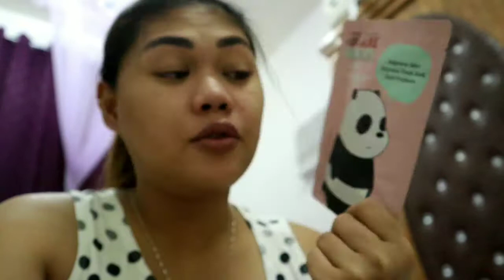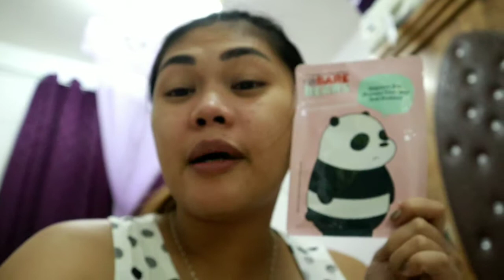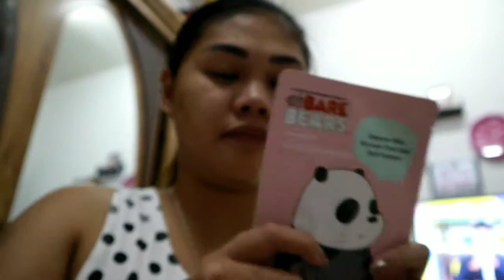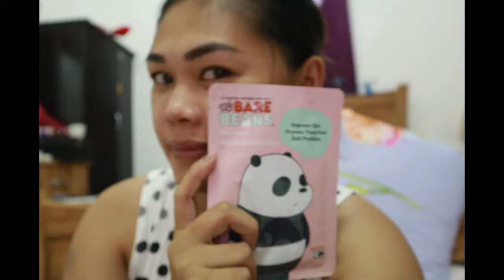WE BARE BEARS MASK 🐼